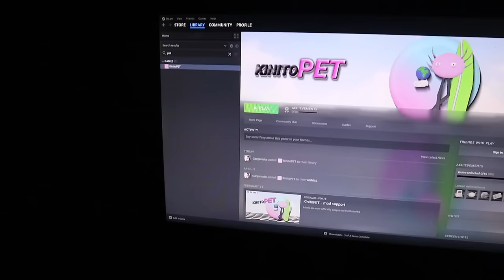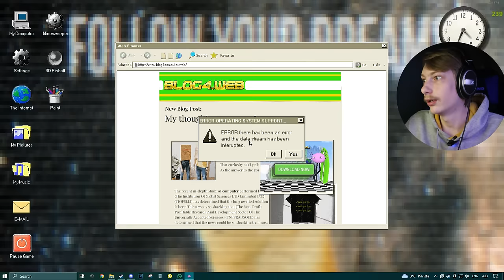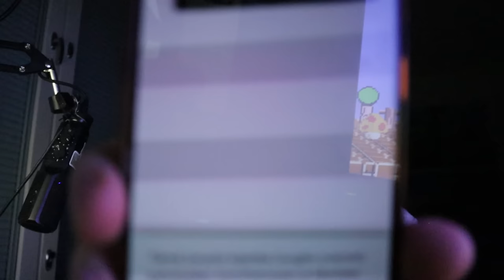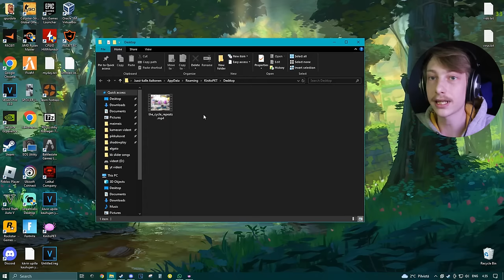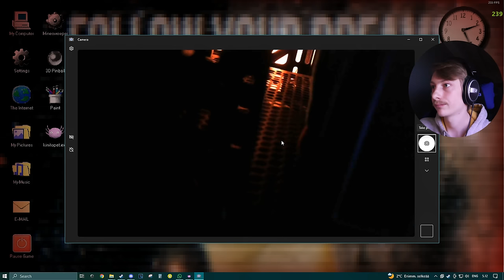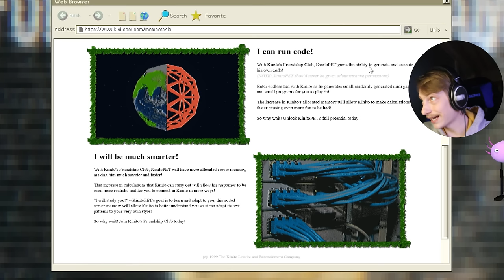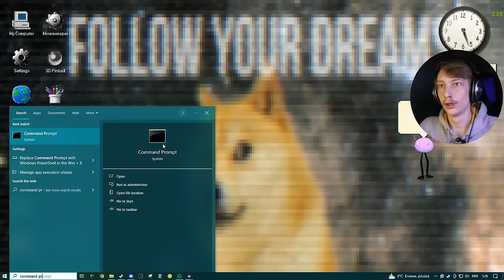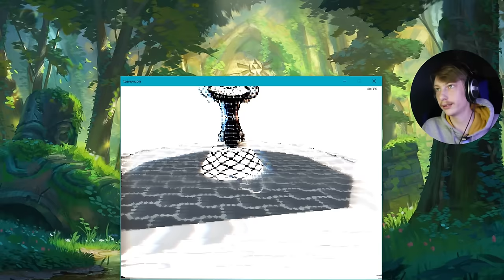Kauhupeli joka Hallitsee Sun Tietokonetta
Koodilla "Jusu" -16% yli 5 tarran tilauksista!